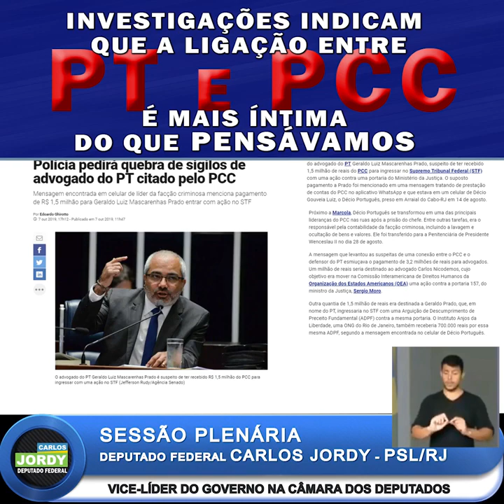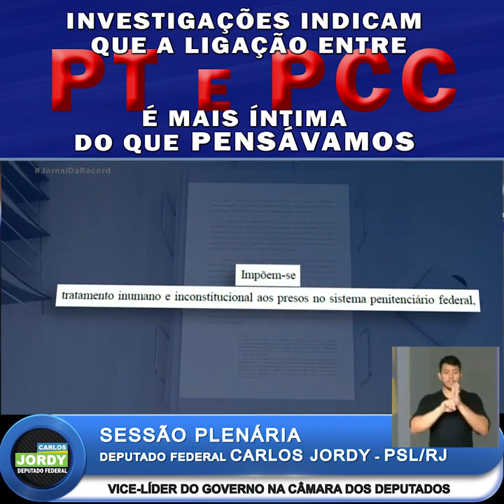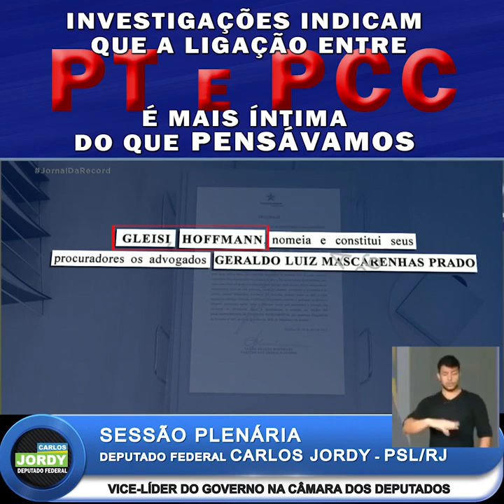PT e PCC: uma íntima relação!